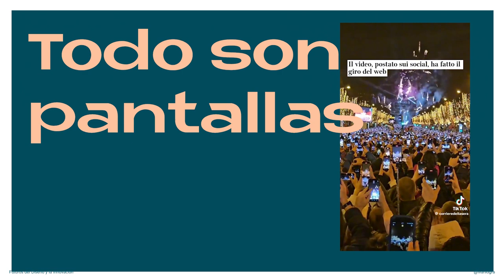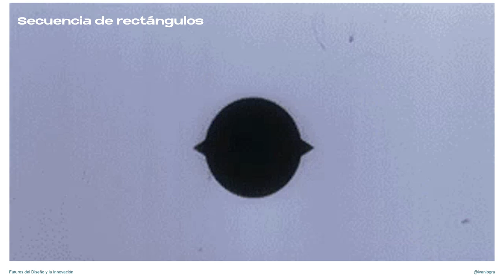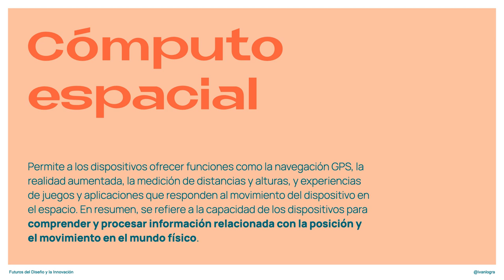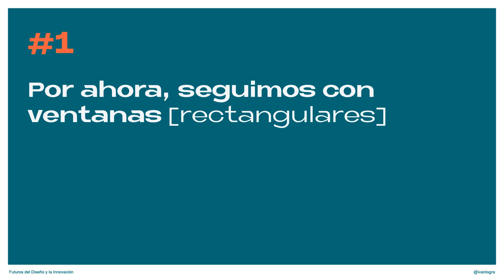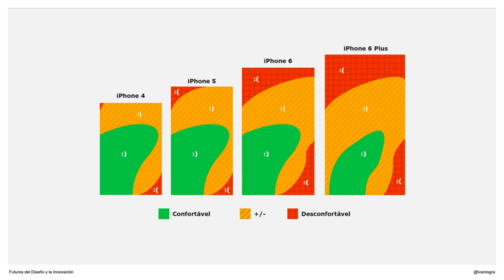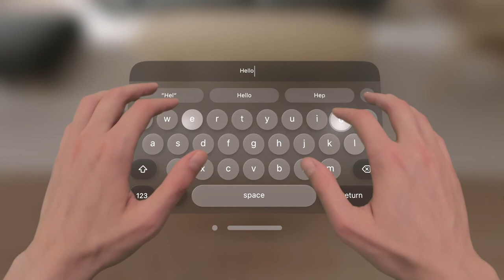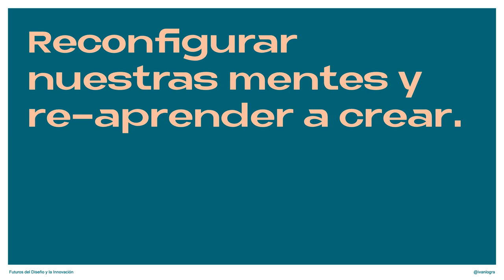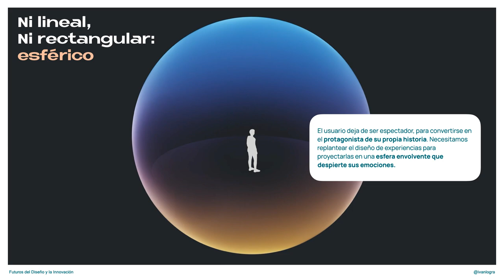Perspectiva - Futuros del diseño y la innovación - Iván Logra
Descubre cómo las limitaciones tradicionales del diseño están siendo reimaginadas gracias a avances como los dispositivos de realidad aumentada y las narrativas no lineales, ampliando las posibilidades a un mundo donde la experiencia del usuario es más rica, personal y envolvente.

Ivan nos incita a pensar más allá de las pantallas convencionales, invitándonos a considerar cómo podemos diseñar experiencias que se integren armoniosamente en nuestras vidas y entornos.

Una perspectiva de cómo la tecnología puede amplificar nuestra realidad, transformar nuestra manera de interactuar con el mundo digital y cómo, como creadores, podemos comenzar a explorar las posibilidades de esos futuros.